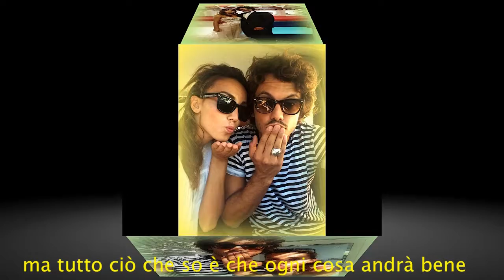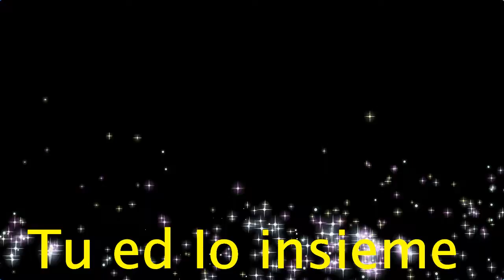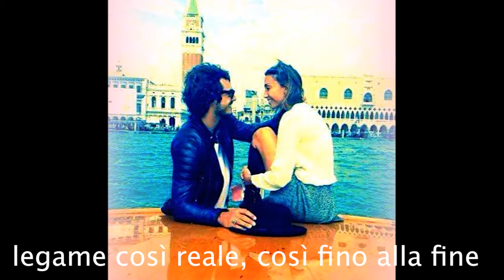I Nini together forever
le parole sono il testo della canzone "NO ONE" di Alicia Keys"